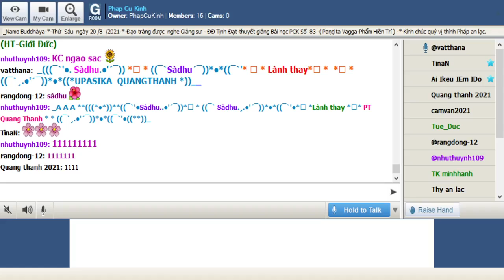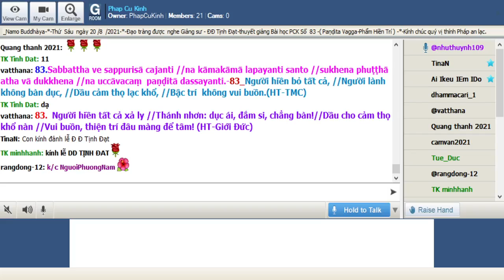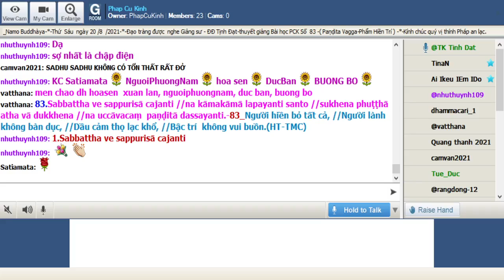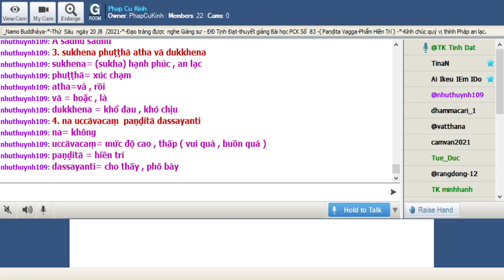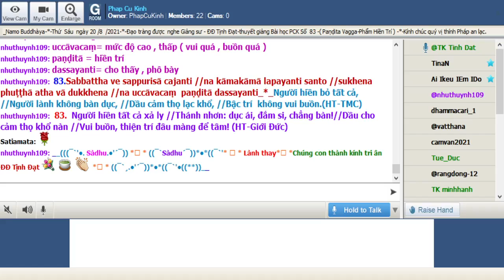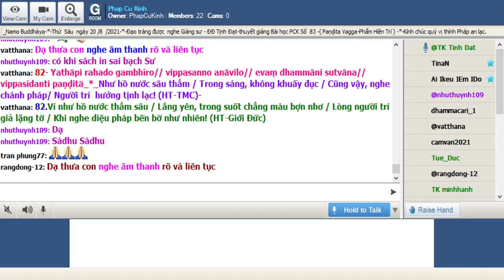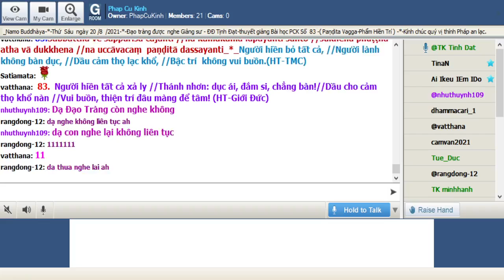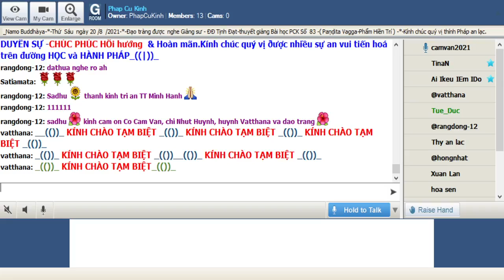20-08-2021 Room Phap Cu Kinh Thứ Sáu.ĐĐ Tịnh Đạt giảng Pháp Cú Kinh Số 083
Phap Cu Kinh Thứ Sáu Aug 20-2021.ĐĐ Tịnh Đạt giảng từ vựng, ý nghĩa & duyên sự Pháp Cú Kinh Số 083---*---*-*--Đức Thế Tôn khi Ngài an ngự tại : Jetavana  (Kỳ Viên ) , đề cập đến Năm trăm vị Tỳ Khưu phát sanh tại : Verañja _Ngài thuyết lên kệ ngôn này._*_ ( Paṇḍita Vagga-Phẩm Hiền Trí )_((**))_

*083.Sabbattha ve sappurisā cajanti //na kāmakāmā lapayanti santo //sukhena phuṭṭhā atha vā dukkhena //na uccāvacaṃ  paṇḍitā dassayanti.-_*_

*083_Người hiền bỏ tất cả, //Người lành không bàn dục, //Dầu cảm thọ lạc khổ, //Bậc trí  không vui buồn.(HT-TMC)

*083.  Người hiền tất cả xả ly //Thánh nhơn: dục ái, đắm si, chẳng bàn!//Dầu cho cảm thọ khổ nàn //Vui buồn, thiện trí đâu màng để tâm! (HT-Giới Đức)

1.Sabbattha ve sappurisā cajanti
Sabbattha =tất cả , tất cả mọi thứ
ve = thật vậy ; sappurisā = người thiện nhân
cajanti = từ bỏ

2. na kāmakāmā lapayanti santo
na= không
kāmakāmā = ước muốn về dục, sự ước muốn về dục lạc
lapayanti = thường xuyên nhắc nhở ..
santo = các Bậc đạo đức , bậc hiền thiện

3. sukhena phuṭṭhā atha vā dukkhena
sukhena= (sukha) hạnh phúc , an lạc
phuṭṭhā= xúc chạm
atha=và , rồi
vā = hoặc , là
dukkhena = khổ đau , khó chịu

4. na uccāvacaṃ  paṇḍitā dassayanti
na= không
uccāvacaṃ= mức độ cao , thấp ( vui quá , buồn quá )
paṇḍitā = hiền trí
dassayanti= cho thấy , phô bày